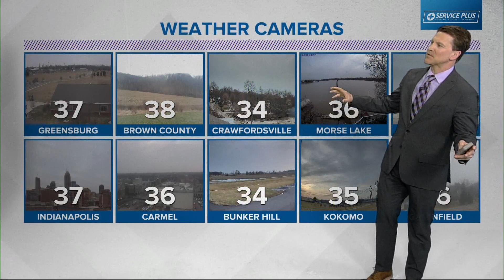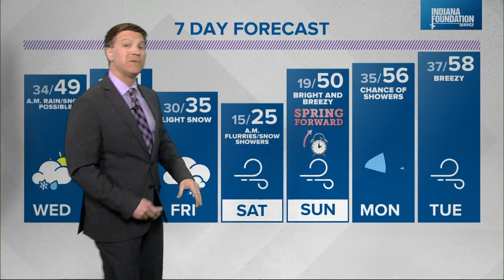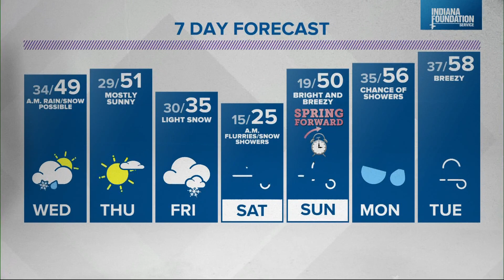WTHR Weather | 6 p.m. Update | March 8, 2022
Sean Ash has the latest forecast. Get the latest weather updates on the WTHR Weather app.